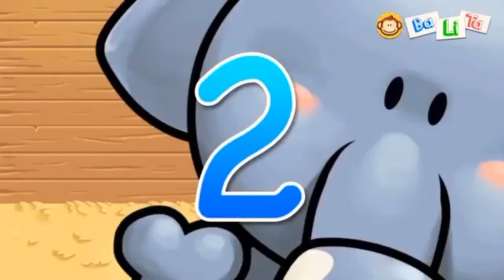Lagu Anak Anak | Maaf Maafan dan Lainnya